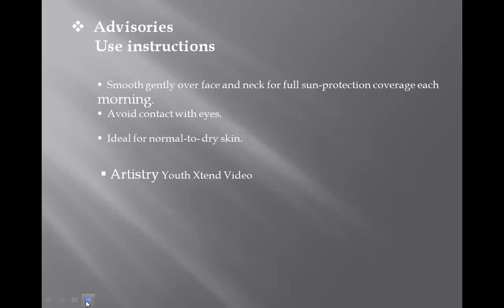ARTISTRY YOUTH XTEND Protecting Cream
ARTISTRY YOUTH XTEND Protecting Beauty Cream.